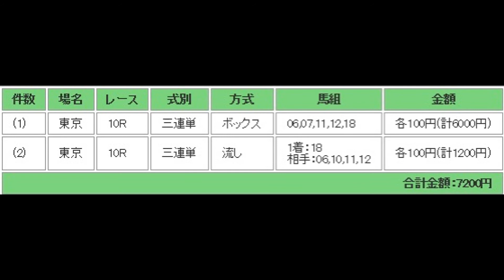日本ダービー（東京優駿）G1 八と荒の共同馬券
さあ、日本ダービーです！
３歳馬の頂点！
頂点と２着と３着を見事に当てたいですね？